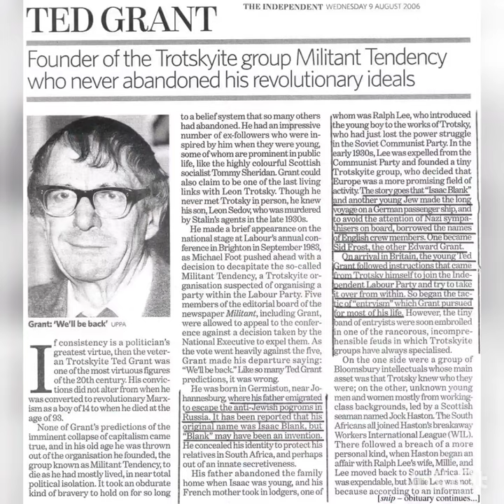Ted Grant Fancam